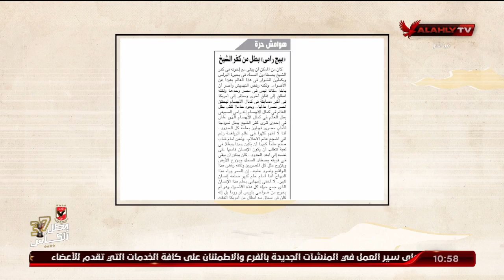" بيج رامي " بطل من كفر الشيخ.. رامي: النادي الأهلي عشقي وإلهامي | ملك وكتابة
ملتقى "مدربي غزة" يبدأ فترة المعايشة بالنادي الأهلي بالقاهرة | ملك وكتابة